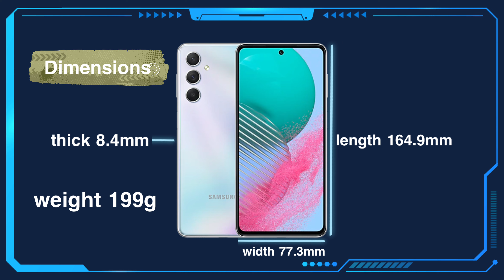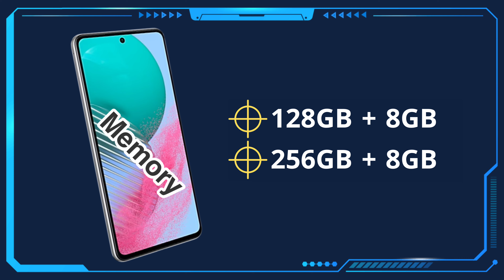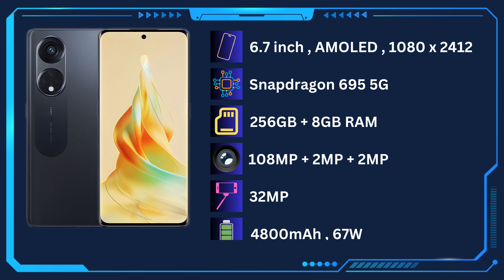Samsung M54 review ✅ Samsung Galaxy M54 review specifications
Samsung M54 review ✅ Samsung M54 phone specifications in detail

‎‏Link to download the application to recover deleted photos from the Google Play Store 👇

‎‏We hope that the video will receive [ SamsungGalaxy M54 review ✅ Samsung M54 phone specifications in detail ]